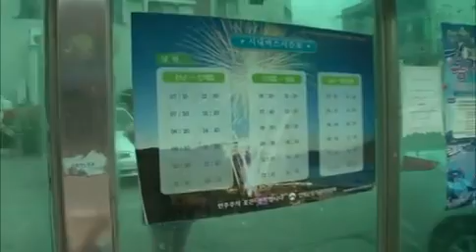인간극장 - Screening Humanity EP2844 # 007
Title : Screening Humanity(EP2844 '山河의 여름 3부')

3부

빗속을 뚫고 산을 내려가는 가족- 할머니와 산하는 서둘러 강 건너 아랫마을로 향하지만, 할아버지는 고추밭과 개들 때문에 솟탱이골을 떠날 수 없다. 아랫마을의 작은 집으로 들어가는 할머니와 산하, 오늘같은 궂은 날씨에도 어린 손자가 학교에 갈 수 있도록 노부부가 미리 마련해둔 집이다. 솟탱이골과 달리 전기가 들어오는 아랫마을에서 할머니와 산하는 새로운 세계를 경험한다! 며칠 후, 솟탱이골에 남은 할아버지 걱정에 할머니와 산하가 길을 나선다. 그러나 거센 물살 앞에서 발걸음을 멈추고 마는데... 할머니와 산하를 대신해 제작진이 솟탱이골로 향한다. 폭우가 지나간 솟탱이골에 홀로 계시는 할아버지, 잘 지내고 계실까? 신나는 여름방학식날! 매일 학교가 끝나면 할아버지와 약속한 시간에 맞춰 솟탱이골로 가야했던 산하, 오늘만큼은 시간가는 줄 모르고 친구들과 뛰어노는데... 결국, 아랫마을의 집으로 향하는 버스를 놓치고 말았다!